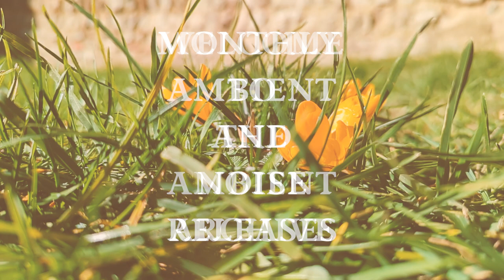The Ambient Archive - Patreon Launch Video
I've started a Patreon!

The Ambient Archive - Monthly ambient and noise releases.